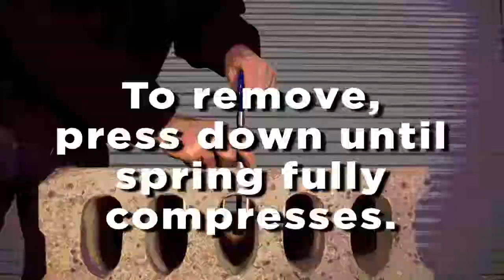How To Use ClimbTech Toggle Lok RTL1020 - Demonstration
This versatile, portable concrete/steel anchorage connector, used exclusively for fall protection, can be inserted inside precast concrete and steel flanges
Size: 3/4"
Max Capacity: 5,000 lbs/22kn
ANSI Z359.1 | CE-EN 795